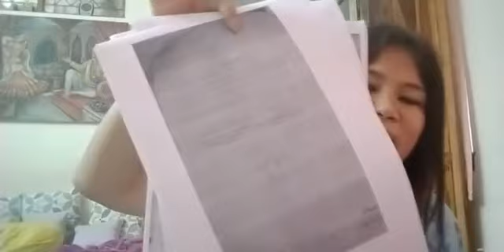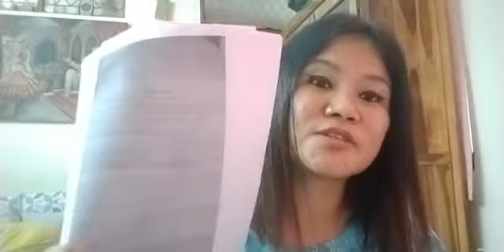सन्त पल्स स्कुल मामिला:पी अगरवाल विरुद्ध मुद्दा दर्ता,अधिवक्ता/ सामाजिक कार्याकर्ता बन्दना राई